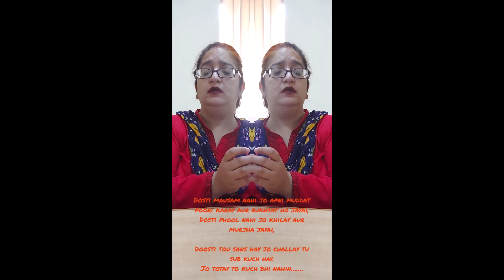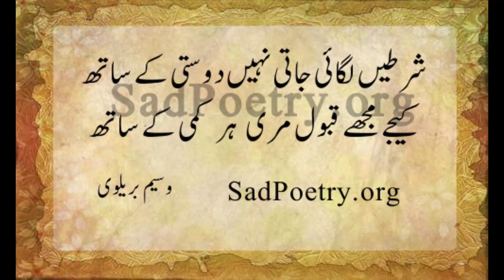A friend is one that knows you as you are, understands where you have been. Minute with Nuzhat ELF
“A friend is one that knows you as you are, understands where you have been, accepts what you have become, and still, gently allows you to grow.” ― William Shakespeare